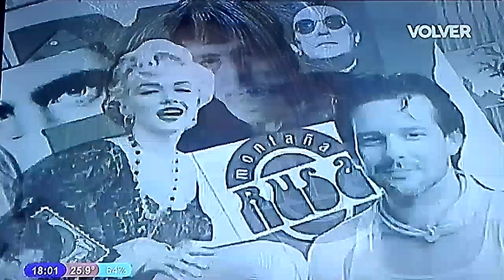Montaña Rusa 1995 Capítulo 333 Parte 2